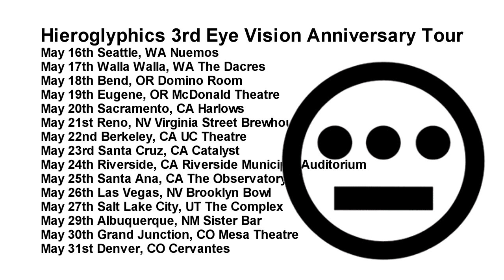Mike Wird The 33rd Octave - Perception ft. Opio - Highlight Promo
On tour with the legendary Hieroglyphics Crew - Mike Wird on the Build Your Own Dreams Tour.